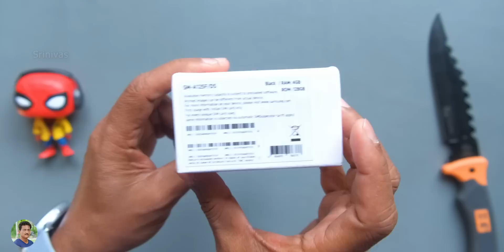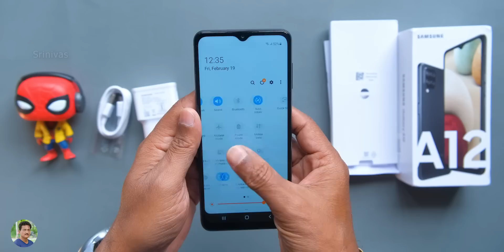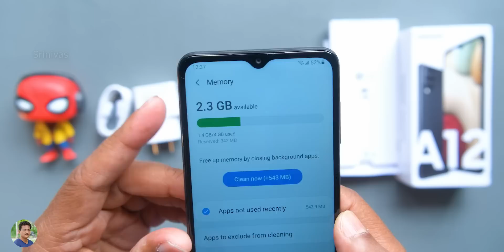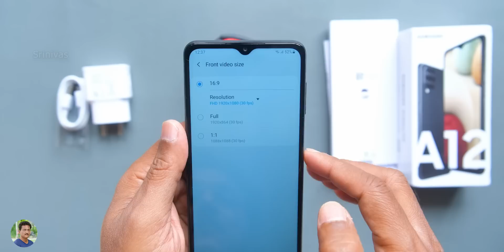Galaxy A12 Budget Smartphone from Samsung Unboxing in Telugu...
New Budget Smartphone 2021 from Samsung Unboxing in Telugu | Best Budget Smartphone under 15000 Rs in India Telugu.

Samsung Mobiles

Budget Smartwatch for Men

JBL Commercial CSLM20B Lavalier Microphone
JBL Commercial CSLM20 Lavalier Mic with Earphone

Time Stamps:
0:00 Unboxing
1:40 Overview
4:10 Software
5:15 Camera